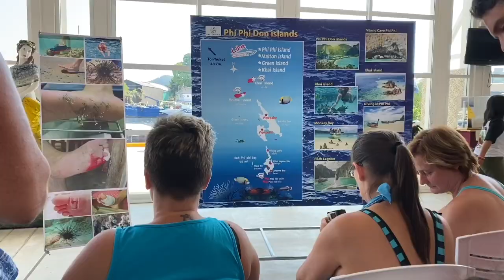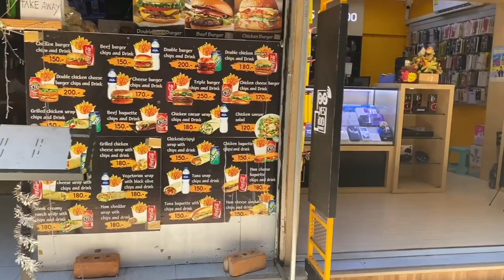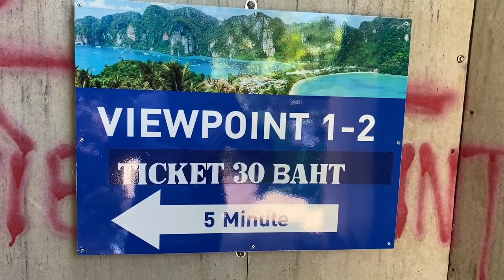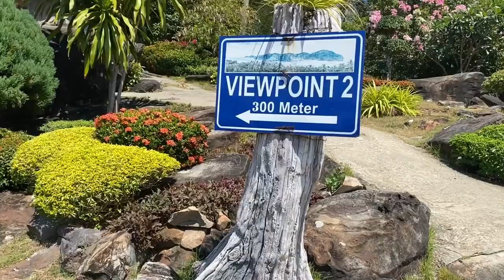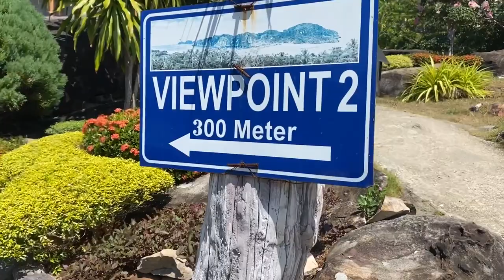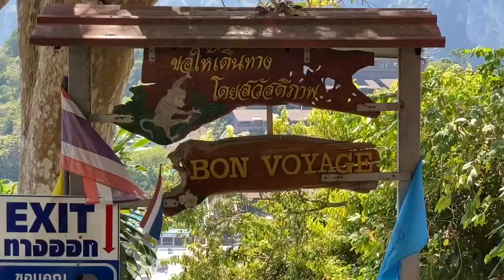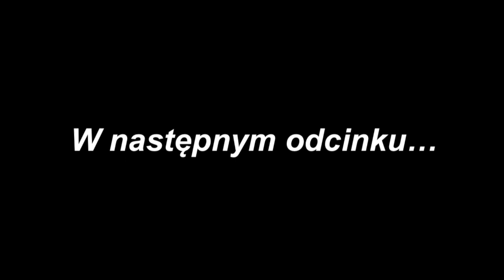Tajlandia Wycieczka Objazdowa PHI PHI ISLAND View Point CZ1